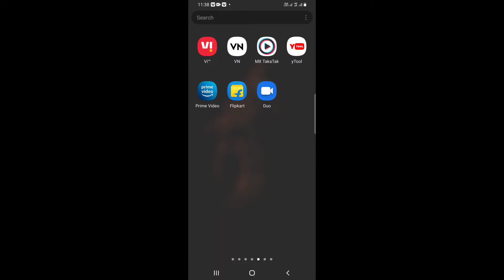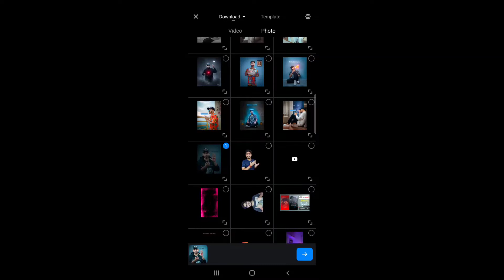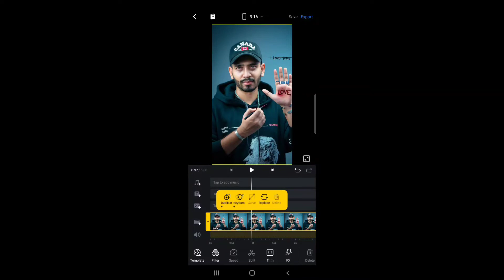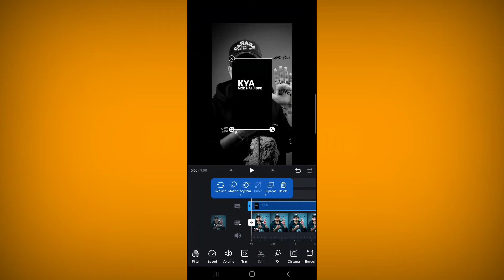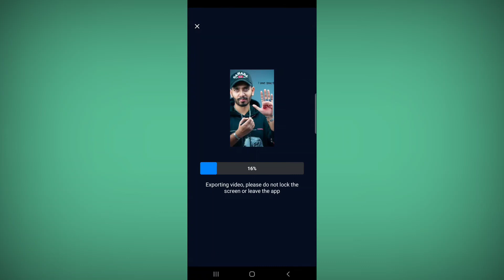Meri Tarha Trending reels video editing 2022 | meri tarha lyrics video editing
your Queries 🎈 ♥️ 🎈
Meri tarah new viral reels editing
Meri tarah reels tutorial
Meri tarah trending reels tutorial
Meri tarah akhil redhu reels tutorial
Meri tarah akhil redhu trending reels editing
Meri tarah trending song reels tutorial
Instagram new reels tutorial
Instagram new viral editing tutorial
Instagram reels new video editing
Instagram reels new trend meri tarah
Reels new viral tutorial

For All Materials Join TELEGRAM 🔥🔥🔥

• 🆃🅷🅰🅽🅺   🆈0⃣🇺  🆂🇴  🅼🇺🅲🅷